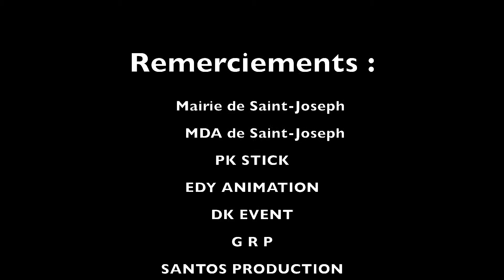Sud kolèktif - Trapé si ou rode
Sud kolèktif -Trapé si ou rode (Clip Officiel) 28/10/2022
Liens de téléchargement légale:

Brown industry Music présente plusieurs artistes de Saint Joseph pour vous interpréter un titre intitulé "Trapé si ou rode".

Accompagner de Tchek sa Record, Santos et South Gangz pour vous offrir un projet collectif.

Les artistes : Salvan , Lomka , becka , Pitienne , Vystro , Yoyo Mad , Nysah (Tchek sa record), KMTI, South Gangz

Remerciements à la mairie de Saint Joseph , MDA de Saint joseph, PKstick , Edy animation , DK EVENT , GRP.